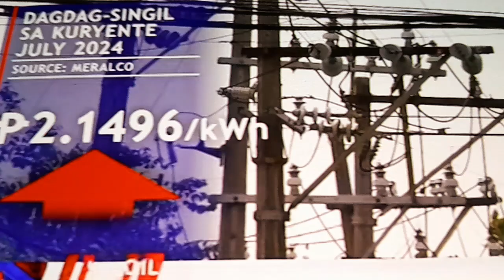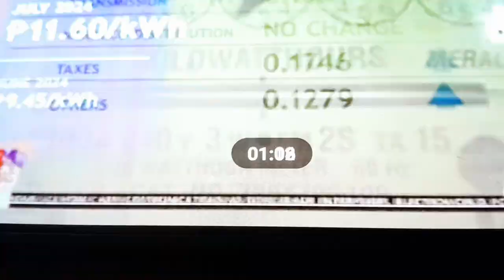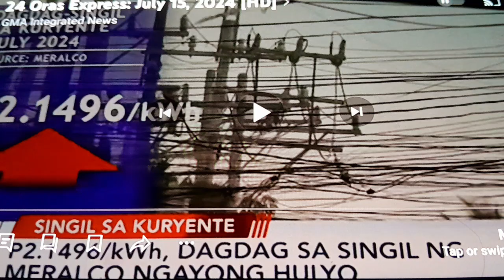👎PAANO MAKAAHON SA HIRAP? LAHAT TUMATAAS ANG MGA BILIHIN SINGIL SA ILAW AT TUBIG ? GOBYERNO BINGI !🤬